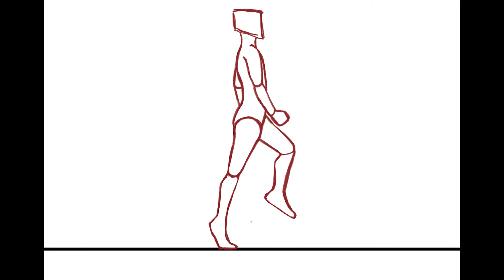Drawing for Animation 1 - Final Reel (Spring 2016)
This is a compilation of all the animations projects from my Spring 2016 Drawing for Animation class at Columbia College Chicago.